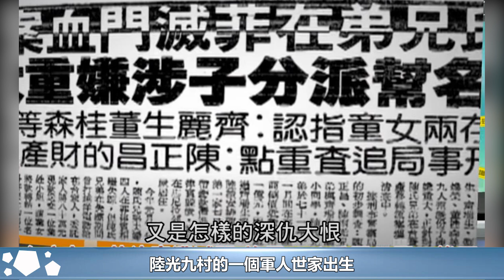竹聯幫董桂森，出身軍人世家，雙手卻沾滿鮮血，犯下滅門慘案︱新義安︱14K︱崩牙駒︱向華強︱陳惠敏︱陳耀興︱洗米華︱向華勝︱董桂森︱和勝和#黑白江湖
竹聯幫董桂森，出身軍人世家，雙手卻沾滿鮮血，犯下滅門慘案